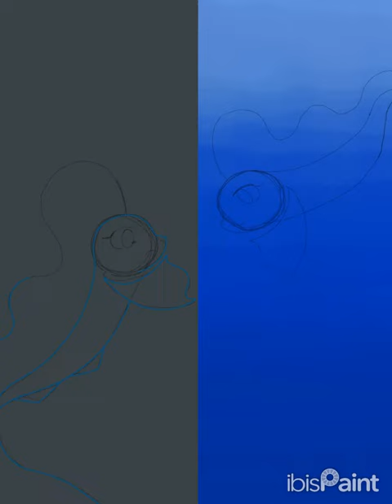Fan art for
I just wanted to draw Marine after watching the stream!

sorry if it's a video though TwT